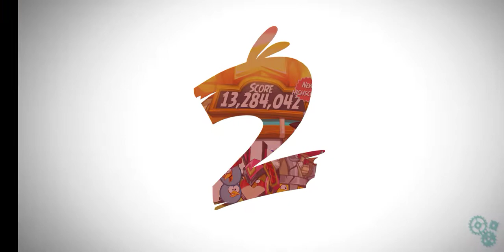Angry Birds 2 P.81